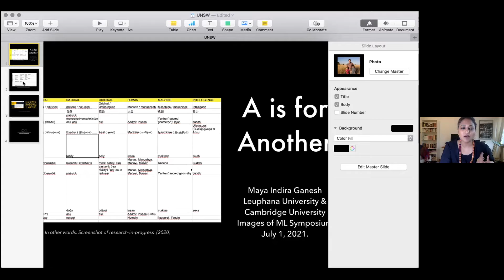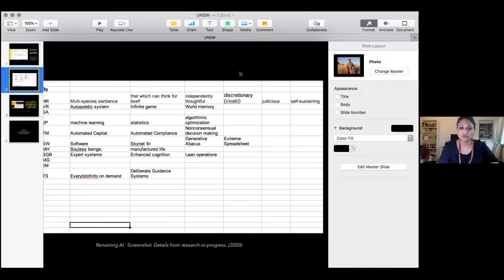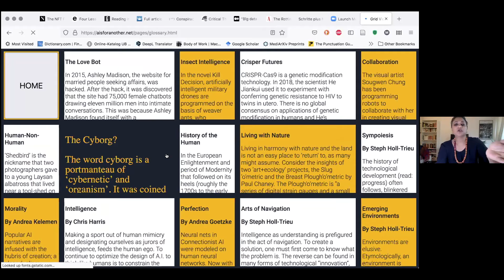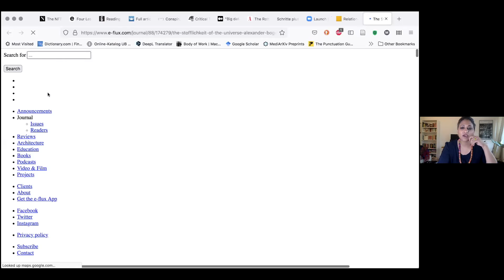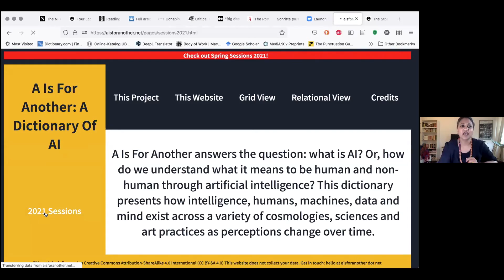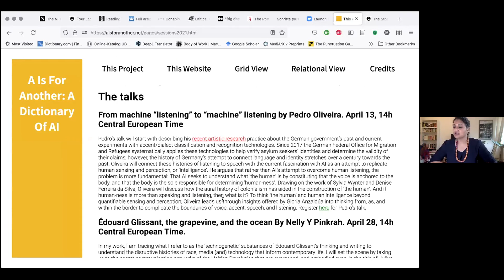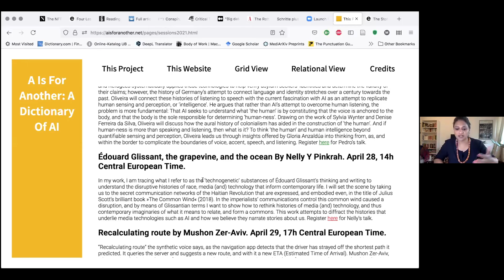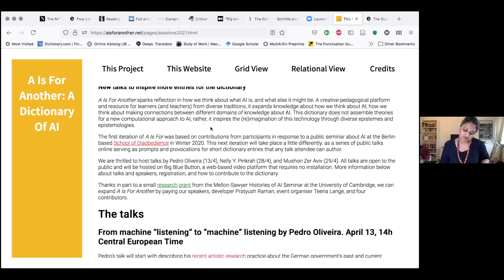Maya Indira Ganesh, A Is For Another: Making knowledge about AI and knowledge-making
This presentation took place as part of 'Images of Machine Learning,' an online symposium held on June 30 - July 1 2021.